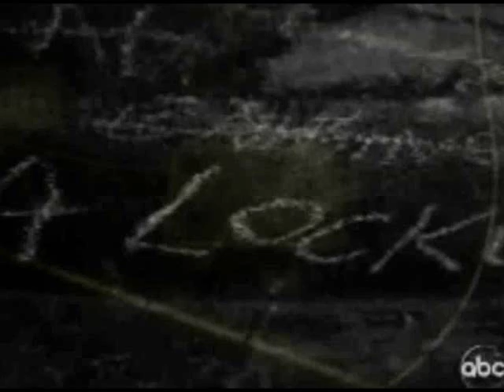LOST - Colorblind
A music video about Jacob, his rival, the candidates- etc.

I know, it's been a while... I've been so busy recently!  I'm loving season 6 though!